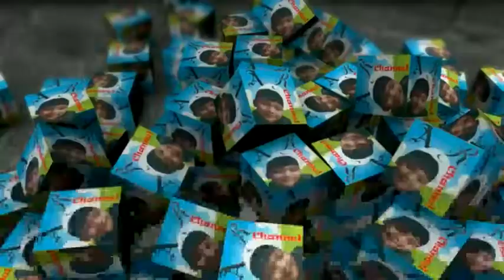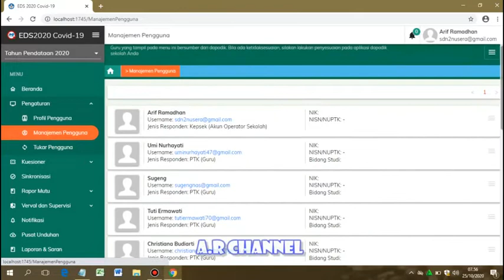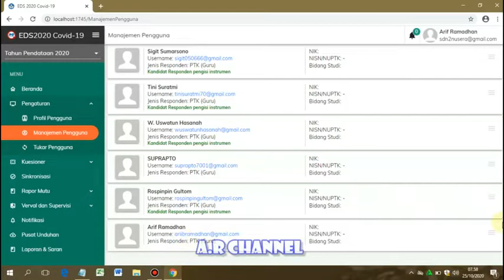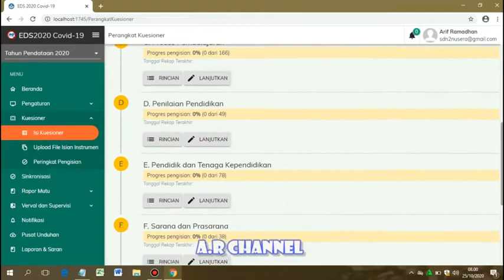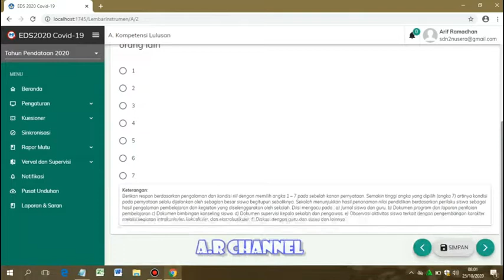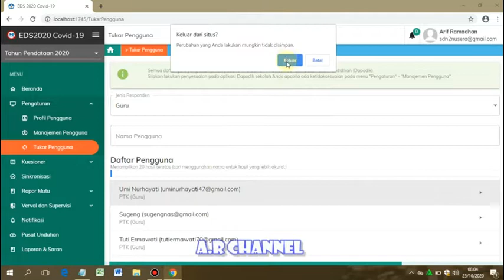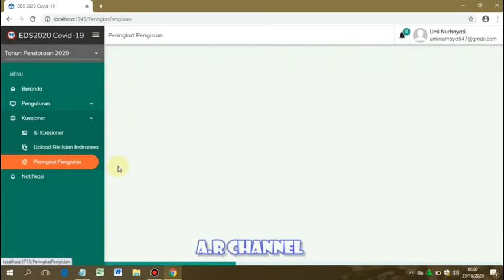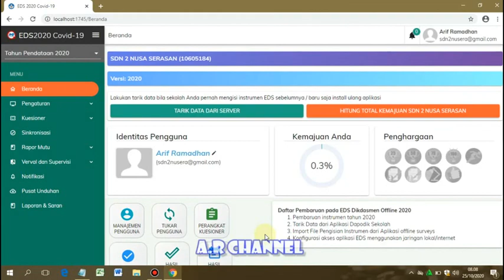LANGKAH & CARA PENGERJAAN EDS PMP 2020 COVID-19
Berikut cara mengerjakan EDS PMP 2020 versi Covid-19, Semoga bermanfaat...
Trimakasih...